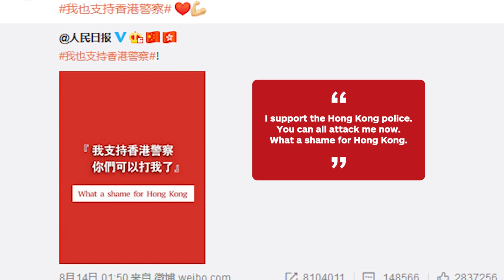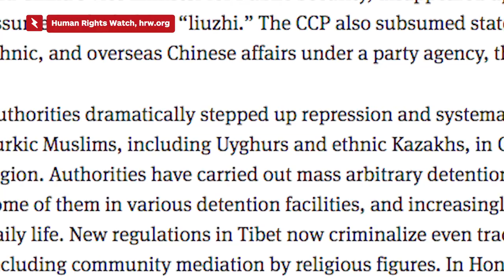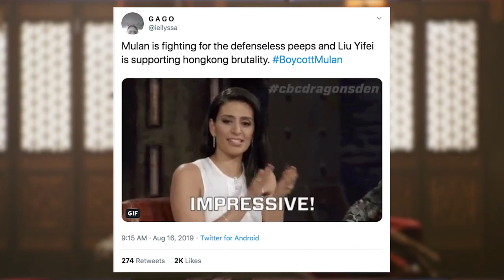Mulan Actress Liu Yifei Faces Boycott for Hong Kong Protest Comment - IGN News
Mulan's Liu Yifei has shown support for the Hong Kong police amid ongoing protests, and now there are those who are calling for a boycott of Disney's Mulan as a result.

t